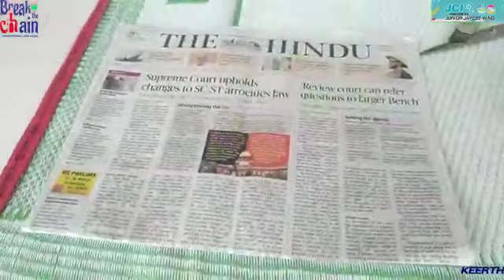LIKES JJWING CONTEST - CATEGORY B - JJC KEERTHANA THOMAS - JCI MANANTHAVADY - BEST OUT OF WASTE